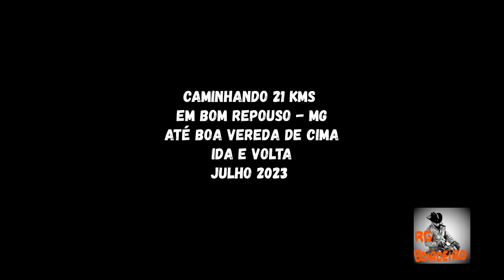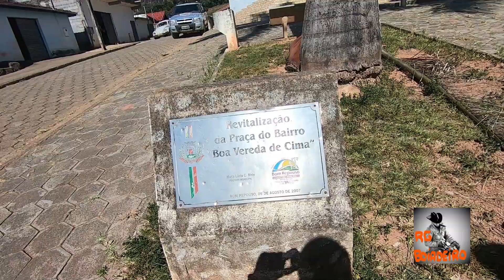BOM REPOUSO - MG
CAMINHANDO 21KMS DE BOM REPOUSO ATÉ BOA VEREDA DE CIMA - MG

DISPOSITIVOS USADOS NA GRAVAÇÃO:
celular samsung
Notebook Lenovo
tripé PREMIUM ONIK